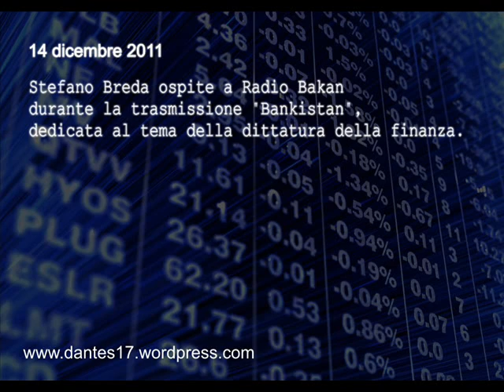Bankistan - Il denaro non lavora pt.1.wmv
Stefano Breda ospite a Radio Bakan nel corso della trasmissione "Bankistan" dedicata al tema della dittatura della finanza.